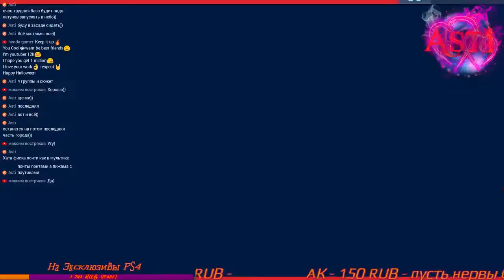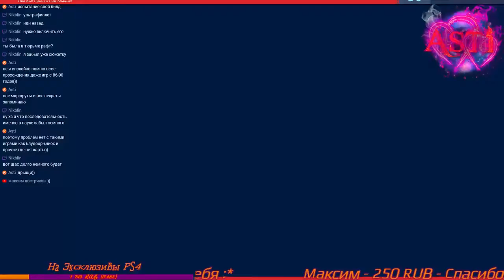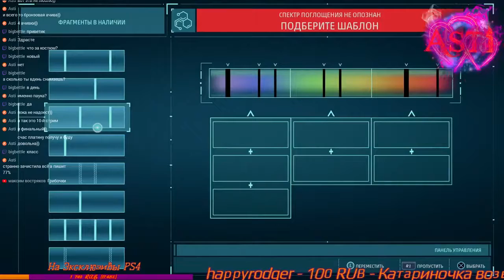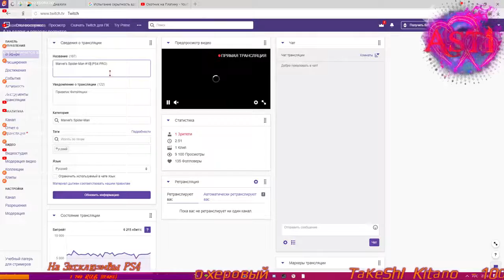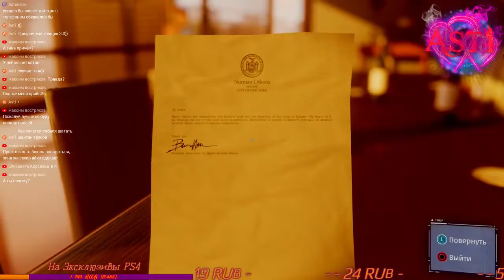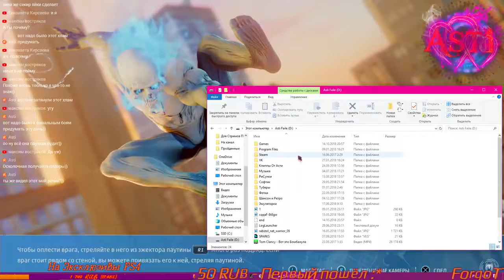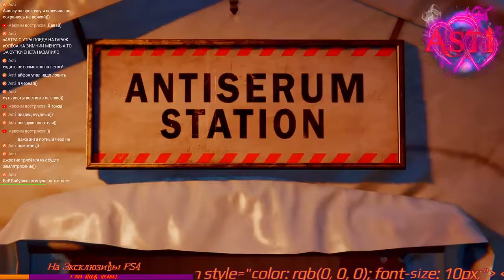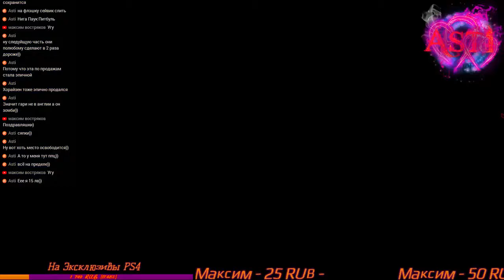Marvel's Spider Man #10 Платина Финал (PS4 PRO)